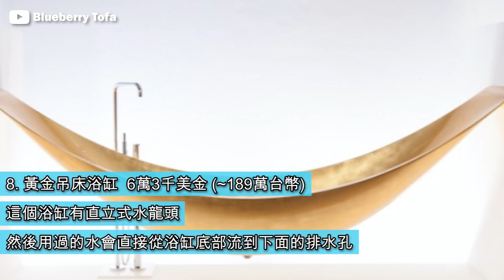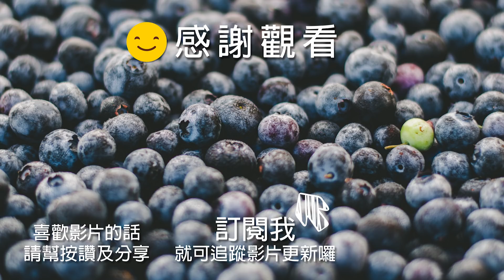世上最貴的洋芋片?｜18款杜拜富豪買也會痛心的「超奢侈日常用品」｜藍莓豆花 Blueberry Tofa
世上最貴的洋芋片? 18款杜拜富豪買也會痛心的「超奢侈日常用品」

你有否曾買過覺得很貴的東西? 經過幾番掙扎後，終於決定買下人生第1件奢侈品。但無論你決定買的是一個 Chanel 手袋，抑或是一隻 Rolex 手錶。當比較到以下這些奢侈品時，也是小巫見大巫啊…今天看看18款富豪也痛心的超奢侈的日常用品。

1. 蛋型嬰兒床：2000萬美金 (~6億台幣)
由西班牙設計師Ximo Talamantes所設計，這個嬰兒床是由24克拉的黃金製成，他們還有18克拉黃金的款式供你選擇，「只需」22萬美金 (660萬台幣) 就買到了

2. 不鏽鋼腕錶：11,317,945美金 (~3億4千萬台幣)
這隻手錶號稱是用不鏽鋼製成，但這麼貴也是有原因的，因為從1943年出品以來，全世界只有4支這款手錶。

3. 黃金腳踏車：393,000美金 (~1179萬台幣)
也許有天開跑車開膩了，可能就會想買這台吧？製造自行車的公司Goldgenie確保腳踏車所有位置也是24克拉黃金打造的，包括鏈條和最小的零件。

4. 紅寶石手機：36萬美金 (~108萬台幣)
手機品牌Vertu打造了這款鑲滿鑽石還有紅寶石眼鏡蛇的手機，這麼貴也是有其他原因的，因為這台手機不是透過快遞送給你，而是用直升機送遞給你。

5. 黃金骨牌：15萬3千美金 (~464萬台幣)
這套黃金骨牌組合由德國公司Lieb Manufaktur和Veridor製作，他們認為能夠吸引喜歡骨牌遊戲和有美感的人購買。

6. 金奶瓶：13萬6千美金 (~412萬台幣)
這個奶瓶是用白金和玫瑰金打造，設計師說靈感是來自俄羅斯娃娃

7. 純金iPhone：7萬美金 (~210萬台幣)
蘋果手機價格昂貴，但對於那些還覺得負擔得的人，這裡還有黃金，鉑金甚至是含有鑽石的版本選擇。

8. 黃金吊床浴缸：6萬3千美金 (~189萬台幣)
這個浴缸有直立式水龍頭，然後用過的水會直接從浴缸底部流到下面的排水孔，雖然使用上不一定很方便，不過設計看起來是蠻平衡的。

9. 金奶嘴：35,658美金 (~107萬台幣)
大概買了黃金嬰兒床跟黃金奶瓶的人，也會買這個黃金奶嘴配一組吧！

10. 黃金隱形眼鏡：15,590美金 (~46萬台幣)
印度設計師表示，黃金和鑽石不會碰到角膜，也不會影響透氧量

11. 黃金滑板：1萬5千美金 (~45萬台幣)
設計師Matthew Willet說，這個滑板超過80%都是黃金，所以比一般滑板重很多，但是功能都是良好的

12. 黃金迷宮遊戲：12,300美金 (~37萬台幣)
迷宮是用黃金做的，球則是用白金做的。整支迷宮手錶就像是高級珠寶配飾，玩膩智慧型手機可以來玩這個！(我玩手機好了)

13. 黃金鑲鑽耳機：9,995美金 (~30萬台幣)
這款黃金耳機絕對很適合音樂家、音響迷，黃金iPhone也是同家公司製造的

14. 有5年保固的牙刷：3,802美金 (~11萬台幣)
一般牙刷壽命不會超過幾個月，但這家公司聲稱他們的牙刷壽命可以有5到11年，你甚至可以在牙刷上刻上自己的名字

15. 巴黎世家的提袋: 2,200美元 (~6萬6台幣)
通常名牌都很容易有複製品，但是這回卻有點反過來了，IKEA表示對於巴黎世家因為他們的購物袋產生靈感感到很驕傲

16. 巧克力：260美金 (~7800台幣)
這個巧克力是用厄瓜多的巧克力豆做成，是從130年的巧克力樹上收成的，而且從收成到包裝需要經過36道手續。

17. 黃金方糖：3塊120美元 (~3600台幣)
英國公司Firebox出產的這款黃金方糖跟一般方糖沒兩樣，只是外層有24克拉的黃金，可以用來搭配咖啡、雞尾酒、或是拿來裝飾甜點

18. 5片洋芋片：56美金 (~1680台幣)
世界上最貴的洋芋片是由瑞典公司製造，成分有松茸、松露、瑞典蒔籮、瑞典萊克桑德產的洋蔥和瑞典阿馬爾奈斯的嚴選馬鈴薯。
其他藍莓豆花 Blueberry Tofa的影片:

《死神來了》真實版｜ 5個跟死神擦身而過的人｜ 第4個真是太驚險了…｜藍莓豆花 Blueberry Tofa

杜拜｜已經不像地球的地方｜23個只有在杜拜看到的超狂事｜藍莓豆花 Blueberry Tofa

13種像「神奇寶貝」的怪異動物｜彷彿不存在地球上的動物｜藍莓豆花 Blueberry Tofa